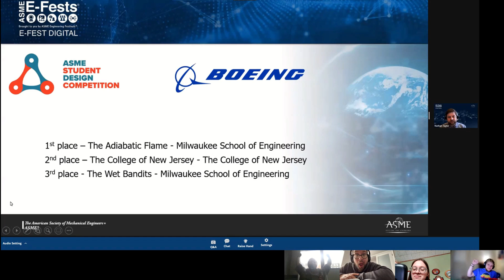The Adiabatic Flame - ASME Student Design Competition 2022 Season Recap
Our Robot: W.A.D.E. (Weight Activated Delivery Effort)
Team: The Adiabatic Flame

This video is a showcase for the winning robot of the 2022 ASME student design competition. This year teams were tasked to build a water-powered robot that transports water. The Robot shown in the video is named W.A.D.E. W.A.D.E works by using the weight of a water tank to propel it forward, using custom gearboxes to multiply the distance it can move. W.A.D.E. was able to transport 80 gallons of water in 15 min, which yielded 327,898 points for the WIN!

0:00 Season Recap
2:17 Robot Bloopers